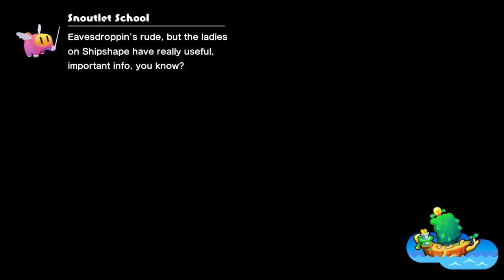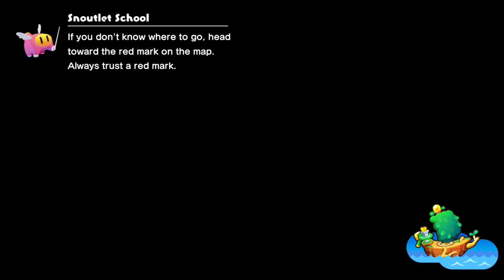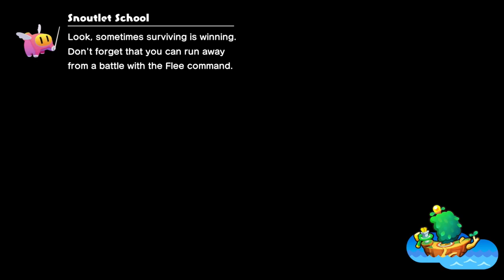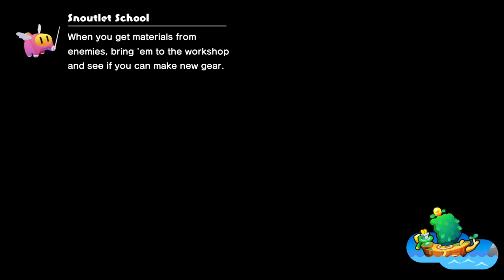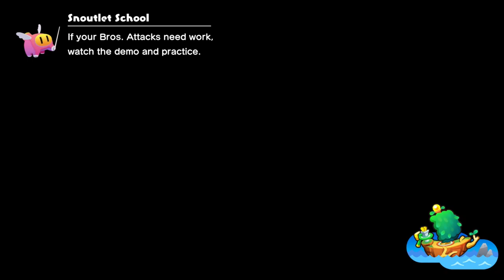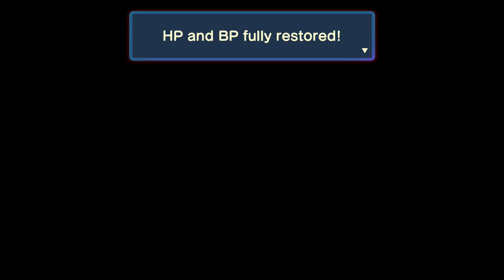Happy Flowers - Mario & Luigi: Brothership [4]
We got an episode on a flower island from the trailers. Also there are so many Seedle enemies here. Also it's finally time we learn some more Bros. actions.